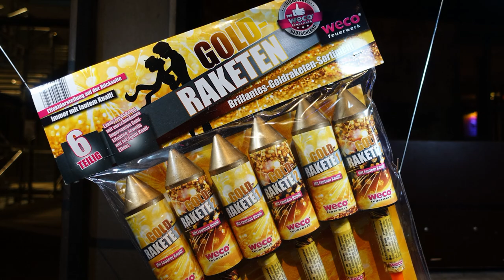Weco Gold Raketen | Charge 2018 | Lidl GOLD Raketen | 8,99 € [Full HD]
Heute im Test: Weco Gold Raketen

Aufgenommen auf dem Lidl Event in Duisburg.

* Kamera, Camcorder, Videoequipment:

* 2x BESTER Brenner (Sturmfeuerzeug)

KEEP WATCHING.